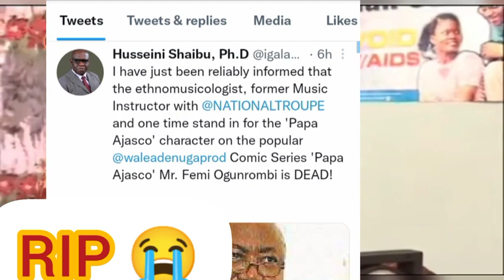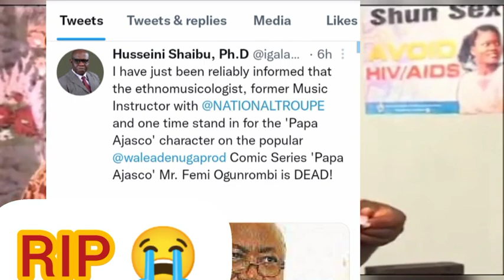Papa Ajasco is dead full video how he died in the hospital 👉 so sad 😭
Veteran Nollywood actor  who also played the role of Papa Ajasco in the popular movie is dead.